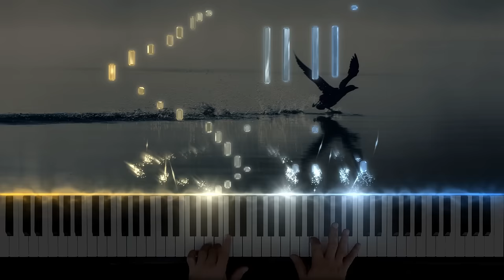Hans Zimmer - TENNESSEE (Piano Cover / Trailer 1)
Here’s a taste of my piano arrangement of the main theme from the movie "Tennessee", composed by HANS ZIMMER, featured on my upcoming debut piano album, EARTHRISE. Enjoy!

You will discover the MODERN PIANO ACADEMY, a comprehensive modern piano course for piano and keyboard players of all levels created and led by me, based on my compositions and much more!